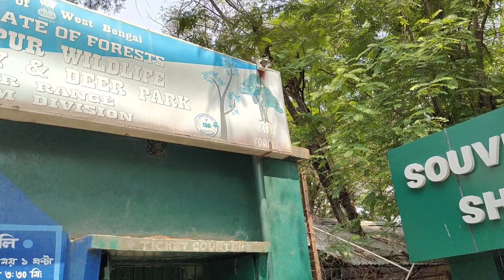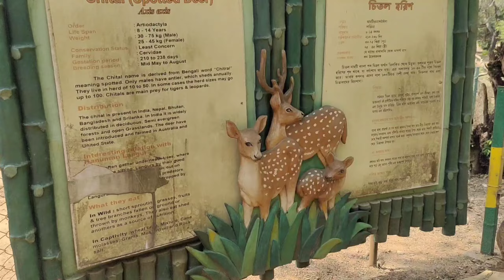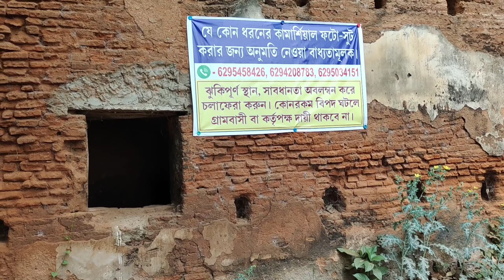Shantiniketan tour 2021- last day|A walk in nature💚| এ এক নতুন অভিজ্ঞতা|bengalivlog|full day|part-3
Hey guys,
i hope you all are doing well.We went to Shantiniketan for a small weekend gateaway for 2 nights 3 days.we enjoyed a lot.This is the first part of the vlog where i showed the first day of our trip.I hope you all will like the vlog.Please make sure to subscribe my channel and also hit on the notification bell to get daily updates.More fun parts of Shantiniketan vlog are coming after this so stay tuned.

My dear friends..এই video ta পুরো টা দেখো আশা করছি তোমাদের ভালো লাগবে,ভোর  থেকে রাত পর্য্যন্ত  আমরা  যা যা করেছি সব কিছু ae video te তোমাদের শেয়ার করছি ,এই video ভালো খারাপ সব কিছু আমাকে জানাবে,তোমাদের comment আমাকে video বানানোর encourage kore😊amr পাশে থেকো বন্ধু রা ,তোমাদের সহযোগিতা ও ভালোবাসা ছাড়া আমি কিছু না ,ভালো থেকো আমার সাথে থেকো ❤️🤗
Regards,
Rupali